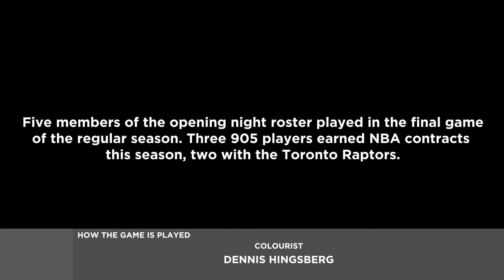A Game in the Life of the Raptors 905 | Full GameTV Documentary (How The Game is Played)